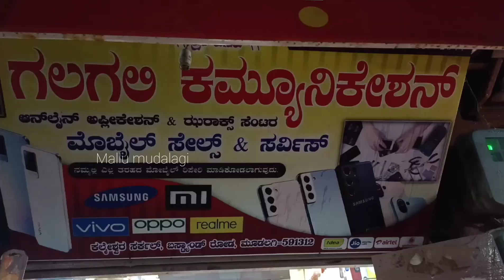ಅಪ್ಪಾ ನಂಗ ಫೋನ್ ಕೊಡಸ mallu mudalagi comedy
Artist
Mallu mudalagi
Parasappa timmapura
Shivu kotre
Sachin angadi
Yallappa timmapura

Camera work
Ramesh karchannava

Editing
Mallu mudalagi
Shivu kotre

Mallu mudalagi

My another youtube channel ;mallu lifestyle

My Instagram ID.  actor mallu

My moj I'd ; actor mallu